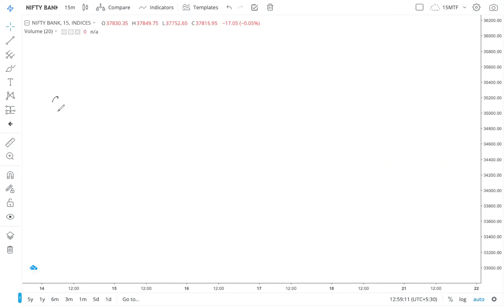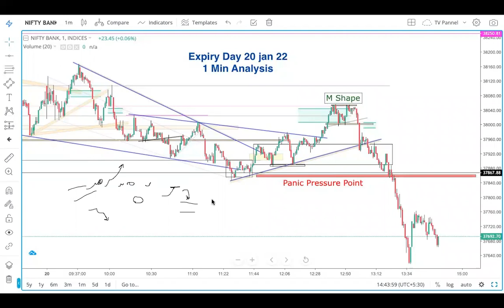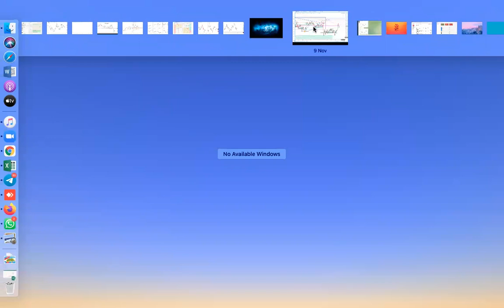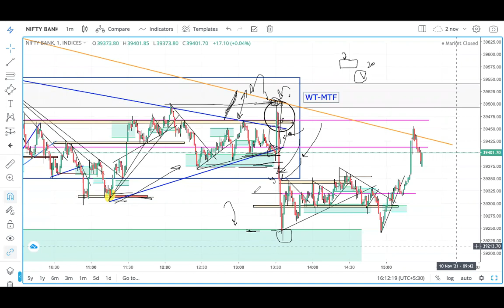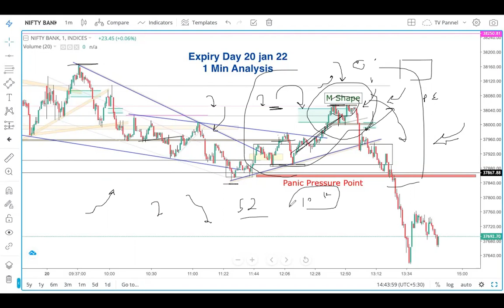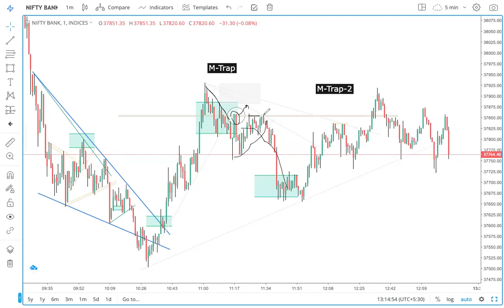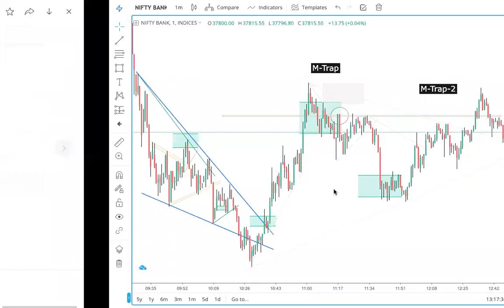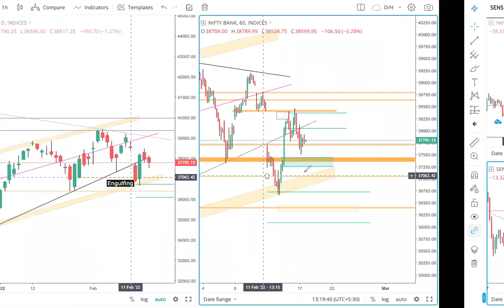Bank Nifty Expiry Day Gamma Play Strategy || Nifty 50 || Expiry Option Scalping Part 1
Hello Friends
In this Series again we come with Strong Scalping Strategy with High Risk Reward Management. Gamma Play In Nifty 50 & Bank Nifty last 2 to 4 Hours. Option Hack Strategy concept Which play with chart structure reading. In this Strategy if we trade with Perfect logic we easily make our trade profit double and triple in single movement.

Reason Behind Trade || Bank Nifty Trade logic

If you like my Content so Please tell me and also suggest with your Valuable Comment .

expiry day option trading strategy
expiry day option Scapling